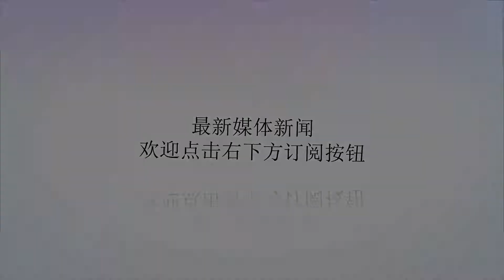曝！看完U21国足比赛，72岁世界名帅不签约，目标太高难实现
谢谢！来自“广州日报”的消息，72岁世界名帅希丁克在观看U21国足比赛之后暂不签约，原因是中国足协给他设定的目标太高，双方闹分歧。据悉，中国足协希望希丁克的合同与奥运会预选赛直接挂钩，若希丁克带队成功晋级东京奥运会，那么双方的合作可以继续；若未能晋级东京奥运会，那么双方合同立即终止。而东京奥运会预选赛将在2019年3月开赛，希丁克没有十足的把握，他认为足协的目标对他来说太高了，他需要更长的时间去打磨球队。因此，双方僵住了，导致签约和官宣迟迟未有进展。U21国足正在参加曲靖四国赛，通过已打完的两场比赛来看，U21国足未尝胜绩，先是0-1输给阿联酋，然后以1-1战平塔吉克斯坦，这两场比赛都被希丁克看在眼里，U21国足的水平并未给予72岁的老帅信心，按照希丁克以往的执教经历，他是非常善于救火的，但是看到U21国足这般表现，他也是一筹莫展。从中国足协的角度来看，让希丁克的合同与成绩挂钩是合理的，毕竟希丁克的首要任务就是带领U21国足冲出亚洲。其中还有一个关键就是足协聘请希丁克是自己掏腰包，不同于此前万达和恒大的赞助模式，这让足协更加谨慎，避免出现不必要的损失，此前卡马乔的失败时刻在警醒着足协高层们。眼下，中国足协和体育总局均在面临重大改革，对于财务上也有不小的影响，已有消息透露中国各项国家队统一招商，这将让关注度最高的男足和男篮经费受到一定冲击，进一步加剧了足协对资金的敏感度。因此，中国足协和希丁克的分歧根本还是在钱的事情上，只要双方均作出一些让步，相信签约很快就可以完成。